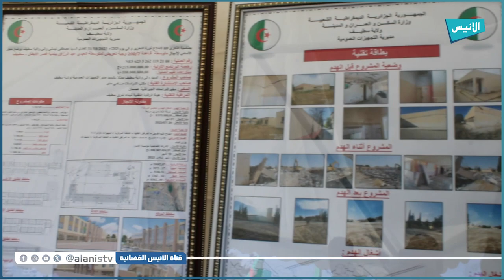سطيف: والي الولاية يشرف على تدشين مشاريع تربوية وتنموية بدائرة عين ولمان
5000
فيسبوك :